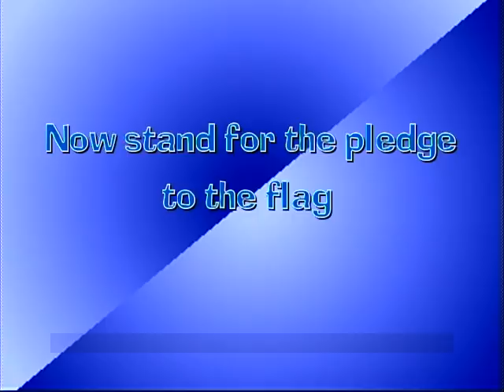DTV January 19th,2017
Intro- Swim Fall Sports Award
Announcers- River Fullhart & Zach Franck